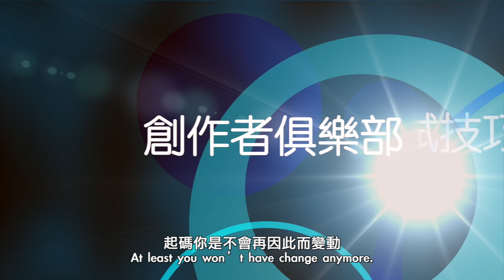前一份公司離職原因要如何回答呢（中英字幕）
0:00.0 影片開始
0:35.9 請問你的前一份工作離職的原因為何前一份公司離職原因
0:59.4 如果你是因為工作一段時間發現不符合自己的興趣
2:27.6當面試的主管在應聘您的時候
3:06.4 範例一
3:53.8 其實我們在聽這樣的理由會不會在我們公司也發生阿
4:07.8 範例二
4:56.0 在回答時千萬不要讓他覺得你是因為個人私事的原因
5:00.9 範例三
5:21.1 範例四